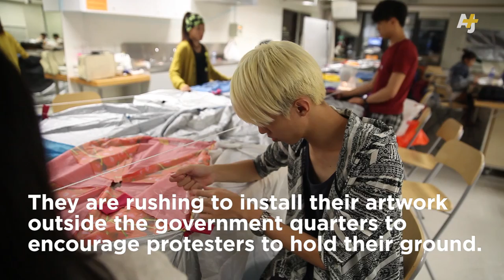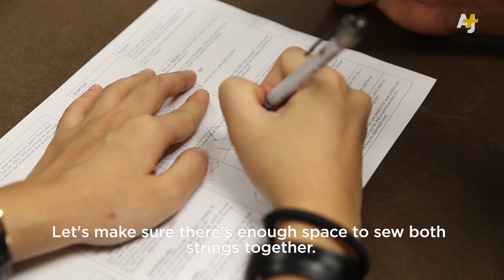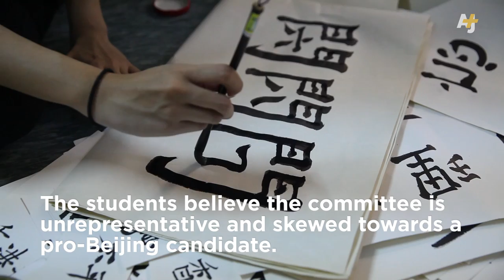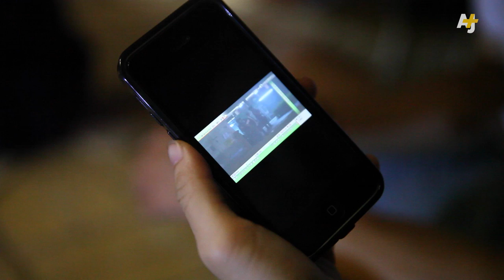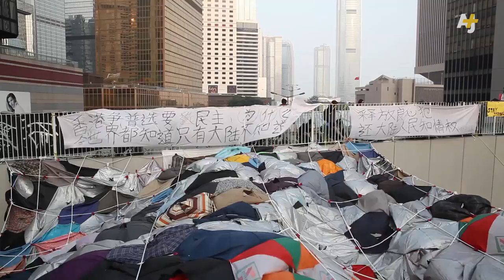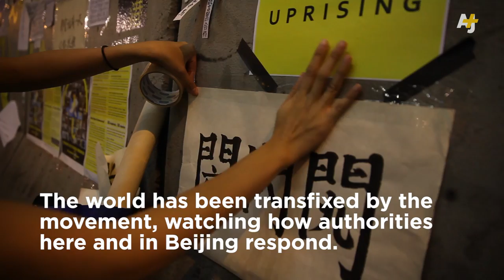Hong Kong Students Show You The Art Of Protest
In late September, thousands of Hong Kong students boycotted classes and took to the streets. Protesters have held mass rallies and sit-ins across the city for weeks, demanding full democracy in the 2017 election of the territory's leader. But barricades and megaphones are not the only tools being used to pile pressure on the Chinese government. AJ+ follows three people deploying a different tactic: art. Kyle is rushing to create a canopy of tear-gas-stained umbrellas above the occupied streets. Vangi builds low-cost houses in a city desperate for affordable homes. And Yanyu uses calligraphy to comment on the political system she dreams of changing. Will their art help shape their city's future?